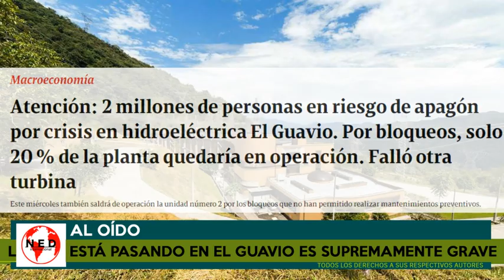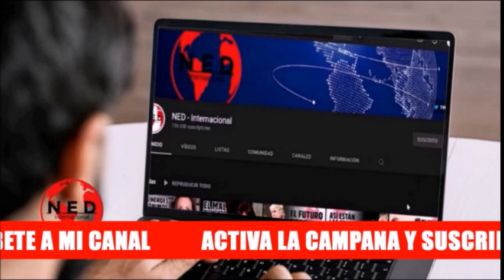🛑 LO QUE ESTÁ PASANDO EN EL GUAVIO ES SUPREMAMENTE GRAVE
Comentarios en lahoradelaverdad